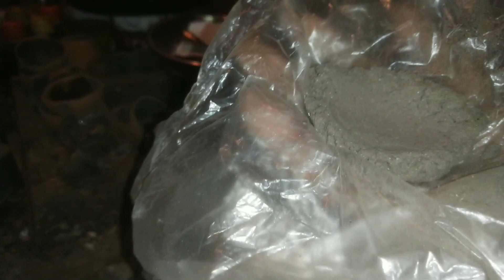Sone Ka Rang Bhag 3. Gold colour full process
From Nath kimeya experiment
Nath
kimeya
experiment
how to make gold
lost ark how to make gold
how to make golden colour
हाउ टू मेक गोल्डन कलर

thinks for watching my video
India
assam